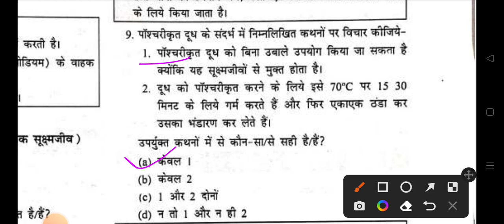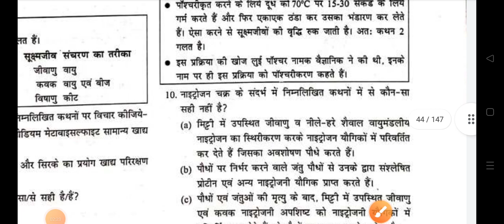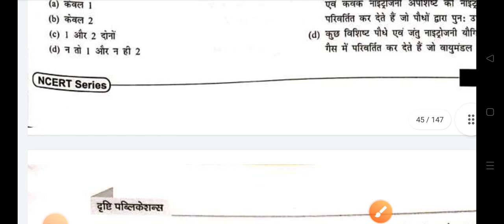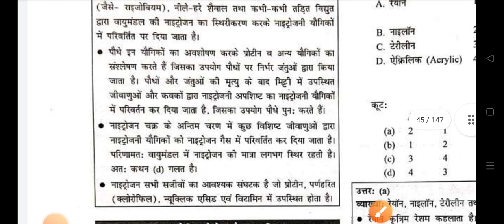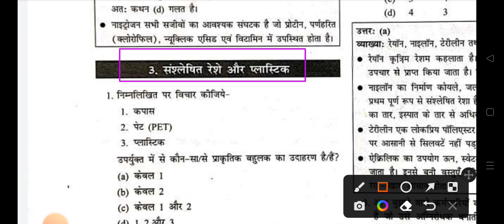सूक्ष्मजीव मित्र एवं शत्रु । जीवाणु ,विषाणु, प्रोटोजोआ ,कवक, जनित रोग ।NCRT class 8th ।